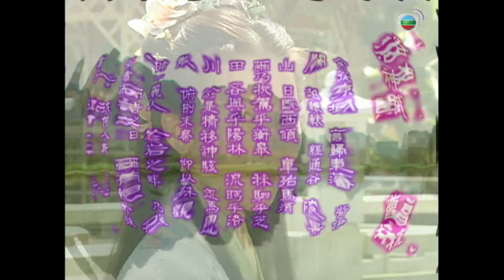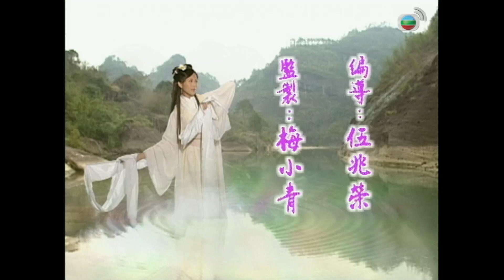TVB Huyền Thoại Bắt Đầu tập 6/27 | tiếng Việt | Thái Thiếu Phân, Mã Tuấn Vỹ, Trần Hào | TVB 2002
Phim TVB Huyền Thoại Bắt Đầu (Where The Legend Begins)
Diễn viên: Thái Thiếu Phân | Mã Tuấn Vỹ | Trần Hào | Quách Thiện Ni | Lưu Đan | Lâm Vỹ Thần | Mạch Trường Thanh | Đặng Nhất Quân | Lạc Ứng Quân | Quảng Văn Tuân | Kênh TVB tiếng Việt

✨Nội dung phim: Tào Tháo si mê nhan sắc của Chân Mật, phong Chân Gia làm thượng khách. Tào Phi uy dũng gan dạ, không màng nguy hiểm mà liều mình cứu Chân Mật, Tào Trực tài hoa hơn người, lại dịu dàng tinh tế. Chân Mật vốn có cảm tình với cả hai người, nhưng về sau nhìn rõ bản chất của Tào Phi là kẻ tính tình hẹp hòi thì rất thất vọng về anh. Trái ngược lại với Tào Phi, Tào Trực và Chân Mật lại là một cặp đôi trời sinh, trai tài gái sắc. Nhưng trớ trêu thay, Tào Tháo lại ra ý chỉ, chỉ định hôn phối giữa Phi và Mật. Khi Phi lên ngôi vua, lo ngại rằng Trực sẽ dòm ngó ngôi báu của mình nên thường có ý muốn ám hại anh. Về sau Phi lại lầm tin lời gièm pha, tưởng rằng con trai Tào Duệ của mình vốn là cốt nhục của Tào Phi, liền ban rượu độc cho Mật. Sauk hi Mật qua đời, Phi cũng đày trực ra biên ải…